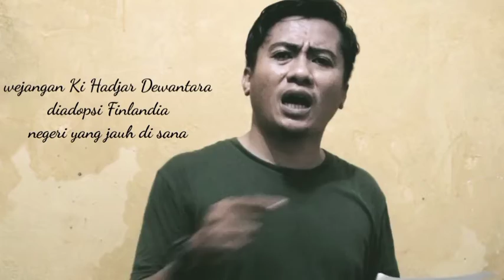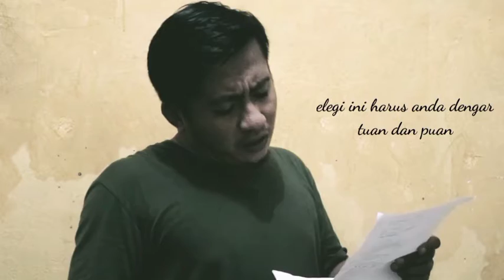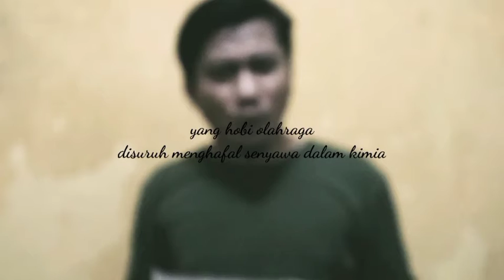Puisi: Jalan "Penghambaan" yang Hidup Kembali | Adisan Jaya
Puisi ini didedikasikan untuk para guru dan siswa di nusantara. Di mana sistem pendidikan kita selalu menilai kemampuan siswa hanya lewat mata pelajaran yang menghitung angka-angka. Pada hal anak didik memiliki minat dan bakat yang berbeda-beda. Oleh karena itu Merdeka Belajar harus tercipta di setiap sekolah.